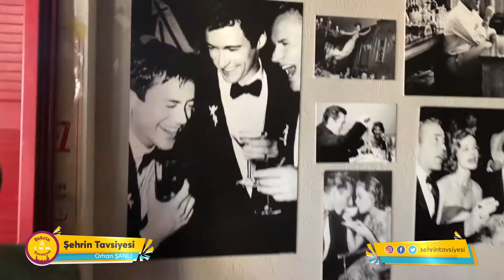İSTANBUL'DA KURBAĞA BACAĞI NEREDE YENİR | KURBAĞA BACAĞI NASIL YENİR ?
İstanbul'da kurbağa bacağı nerede yenir, kurbağa bacağı nasıl yenir, kurbağa bacağı yenir mi? deniz mahsulleri pizza, mürekkep balığından pizzayı yedim aslında, uzun zamandır denemek istediğim bu lezzeti sonunda yedim. Nasıl yedim bir bana sorun...

Katkıda Bulunanlar:

Video Çekim: Mehmet Yalçın
Kurgu: Mehmet Yalçın
Montaj: Mehmet Yalçın